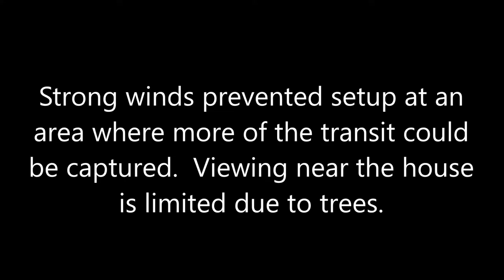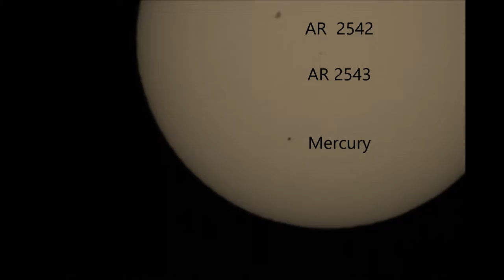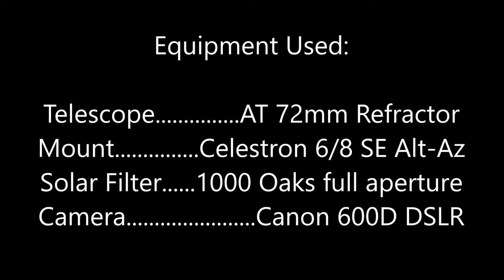May 9 Mercury Transit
In spite of not getting the Ingress of the transit and dealing with strong winds, I was able to capture a small bit of the Mercury Transit.